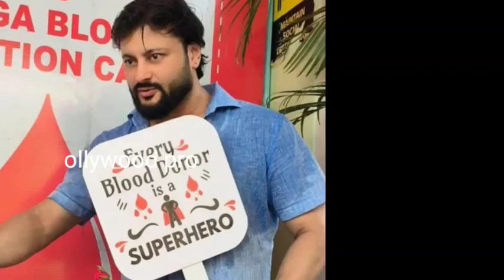super star anubhav mohanty help people's in hospital !! Anubhav mohanty !! ollywood pro